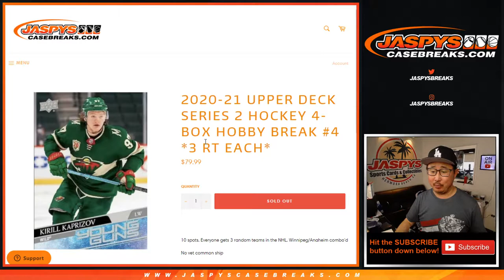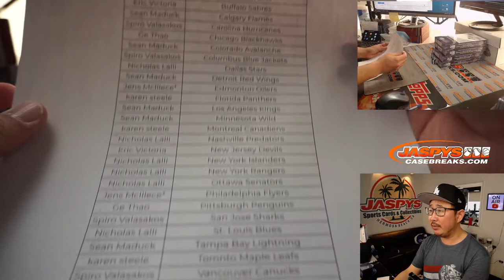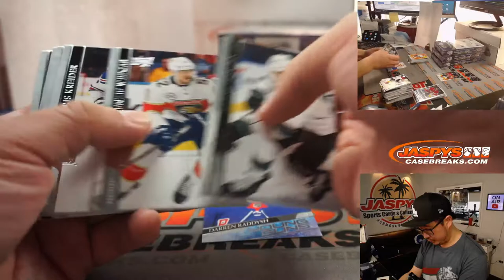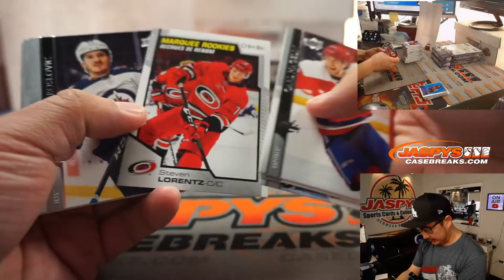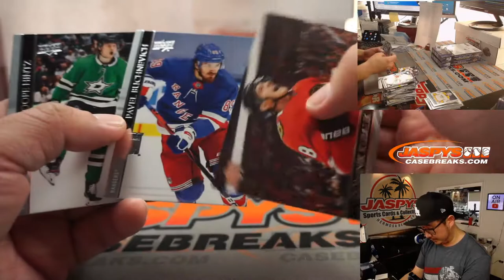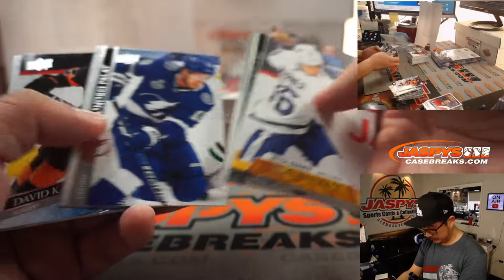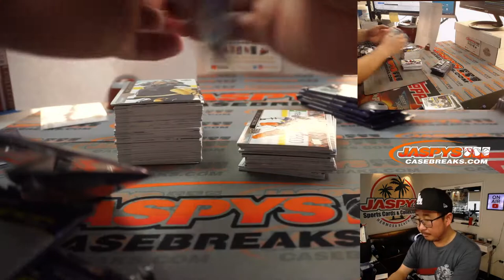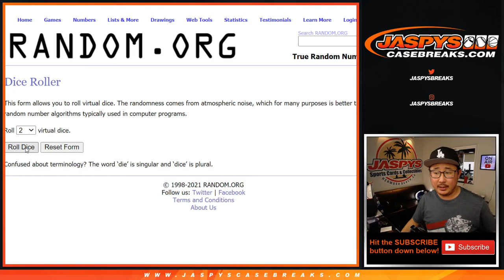W, 03.24.21 // 4Box RT #4 // 2020-21 Upper Deck Series 2 Hockey (NHL)